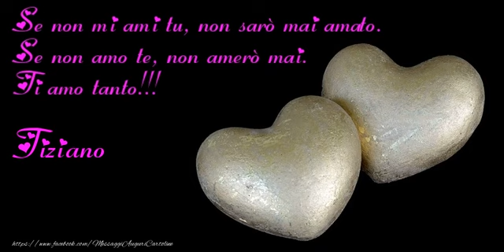Tanti auguri Tiziano!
Vi invitiamo a scoprire le nostre cartoline musicali di auguri con nome Tiziano. Tanti auguri Tiziano! Canzone: Tanti auguri a te!